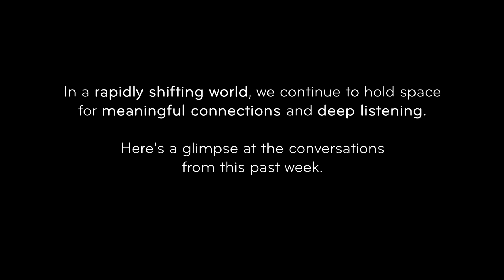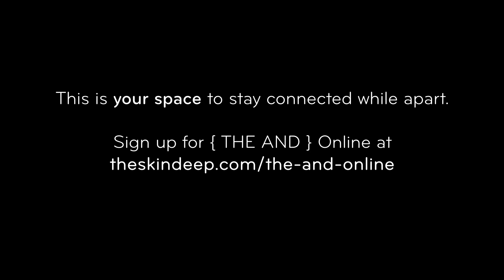6 Reflections On Healing and Hope | {THE AND}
Deeper connections just a few taps away. Discover {THE AND} mobile app

Every week we focus on connecting people all around the world as part of our greater ambition to encourage and explore human connection. As the world around us is shifting rapidly, we want to give you a real-time glimpse into our previous week of connections.

*Correction– names should be displayed as “Ekaterina & Petya,” instead of Jalen

If you’d like to be a part of one, you can submit your request to participate in our online {THE AND} sessions

To all who have  participated openly and vulnerably in our project - we appreciate what you have shared with us and hope others do as well.

{THE AND} Online is a digital extension of our Emmy-Award winning documentary experience, {THE AND}. Our purpose at THE SKIN DEEP is to create digital doses of humanity as we continue to explore the nuances of human connection and experience. During this painful and troubling time in history, we feel it’s crucial to stay in touch with what makes us human, to continue to learn from our connections - and to support one another.⁠

Get your digital dose of humanity by signing up for our newsletter and joining our community

Creative Director | Nick D’Agostino
Producers | Mériem Dehbi-Talbot + Levy Toredjo

6 Reflections On Healing and Hope | {THE AND}